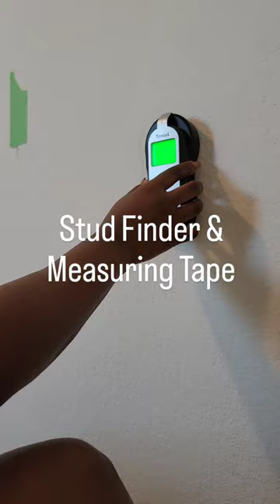Tools I used